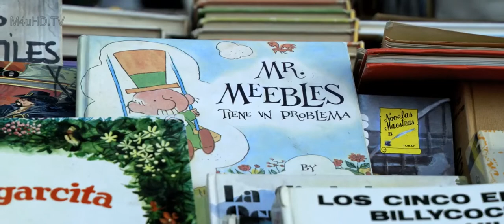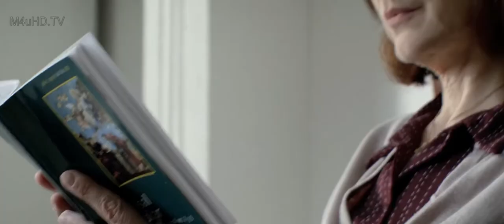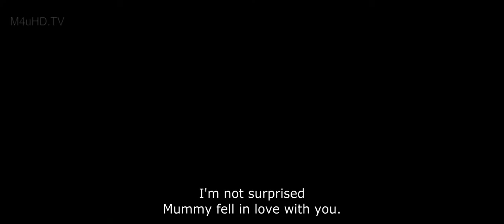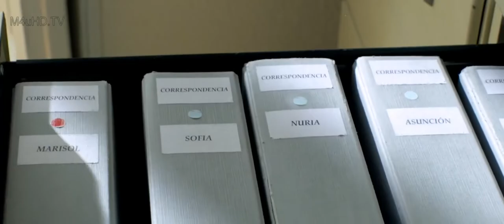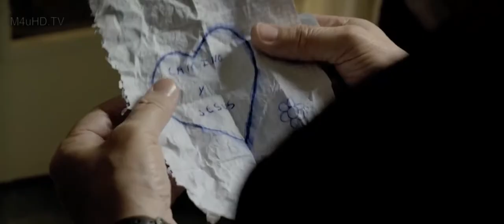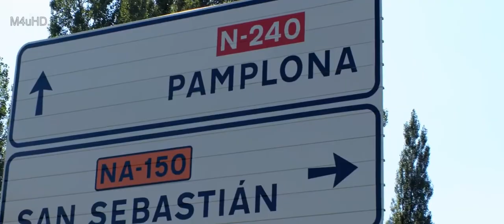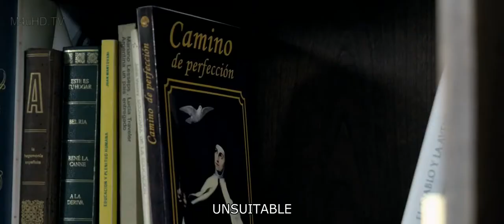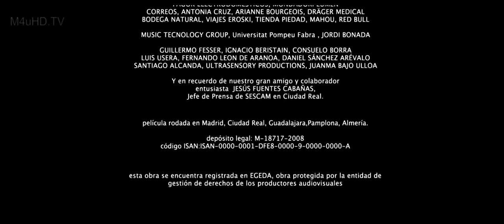Camino 2008 🇪🇦 - Película española completa en HD - Javier Fesser - Nerea Camacho